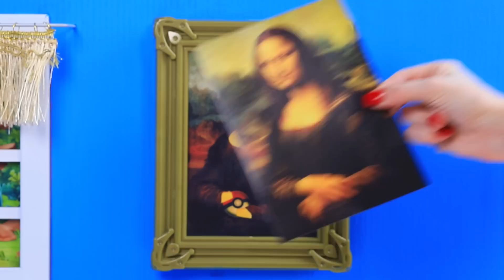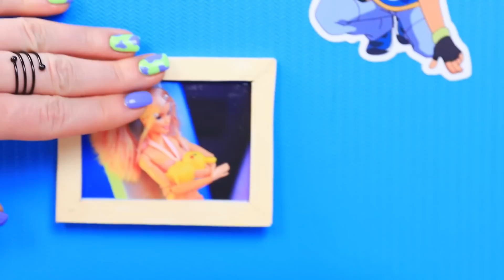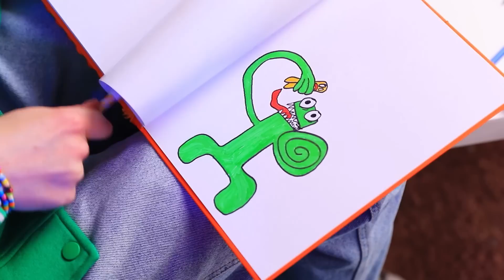My Doll Is Pregnant with a Pokémon! We Build a Tiny House for Pikachu!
Uh-oh, our doll is pregnant with a Pokemon 😲! Wanna see ⚡ Pikachu in real life? Click 👆 on the video and we'll show you how to build a tiny house 🏠 for him and decorate it in Pokemon style! Also, Carol and Evie know how to safely deliver a pokemon in real life! Grab some treats 🍪 and enjoy, Pikachu is waiting for you!